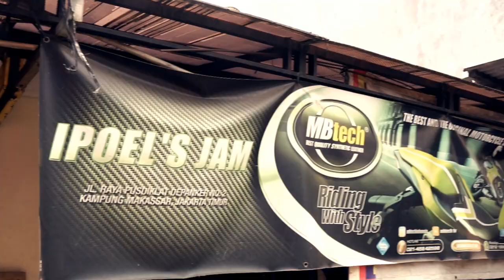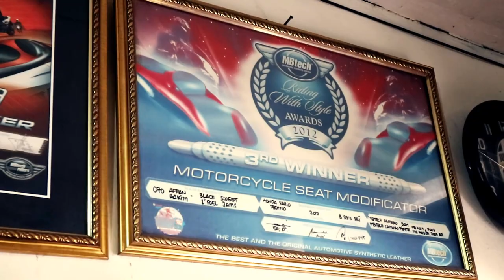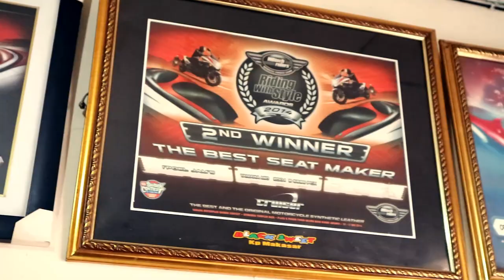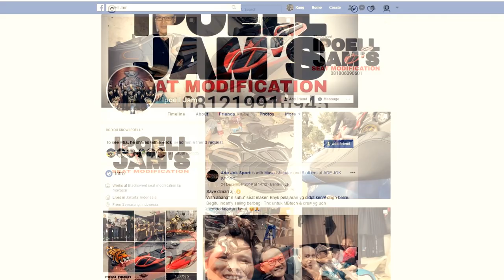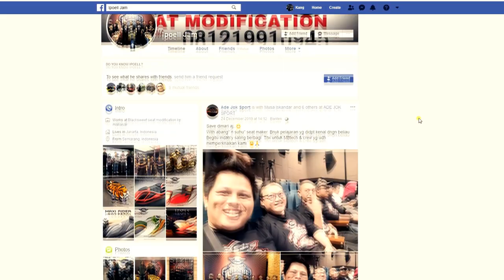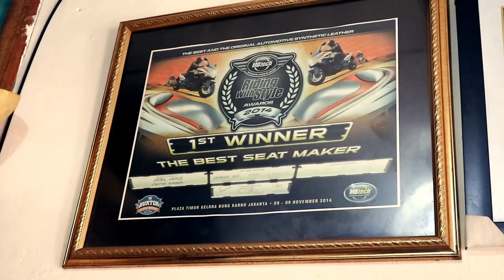Ipoell Jam - Langganan Juara Kontes Jok Motor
Seatmaker jebolan Blacksweet Kemayoran yang memulai usaha sejak tahun 2012 ini tidak bisa dipandang sebelah mata. Terbukti nama Ipoell Jam terus meroket sejak kesertaannya di kontes modifikasi jok custom dan menjadi juara pertama. Dan berkutnya setiap karya yang dibuat, selalu berhasil meraih juara.

Berbagai inovasi terus dilakukan, bahkan karya jok yang dibuatnya tidak hanya diakui oleh modifikator lokal tapi juga oleh media asing. Dan kini seatmaker yang berada di kawasan Jakarta Timur ini menjadi seatmaker yang disegani dan selalui dinanti karyanya melalui kreativitas tanpa batas.